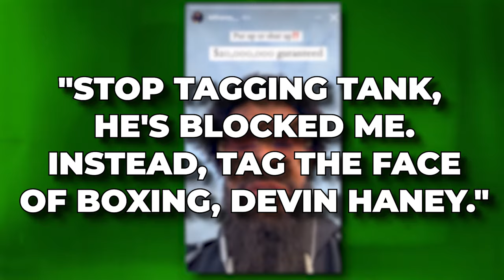JUST IN: Gervonta Davis GOES OFF On Devin Haney & DECLINES $20 Million Offer